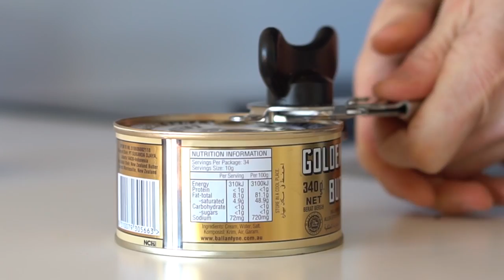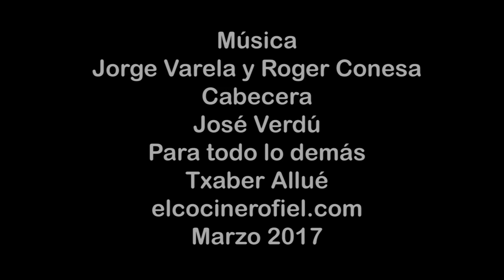BUTTER BURGER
Ingredientes:
150 g de carne picada de ternera
1 bollo
2 lonchas de queso emmental
50 g de mantequilla
Pimienta negra
Sal